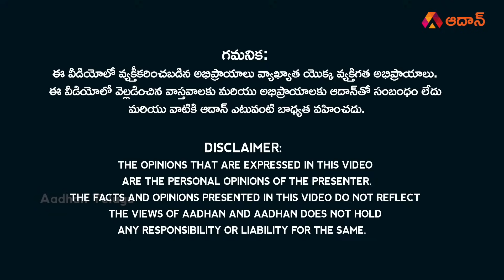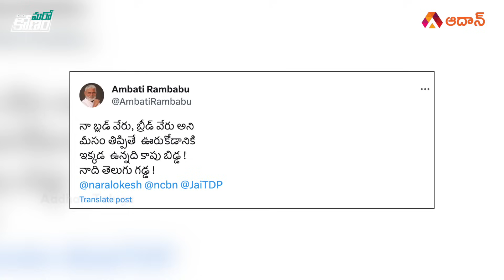అసెంబ్లీ లో రచ్చ రచ్చ... ఇది ప్రజల దౌర్భాగ్యమా? | Ruckus in AP Assembly | Balakrishna | MLA Roja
Watch అసెంబ్లీ లో రచ్చ రచ్చ... ఇది ప్రజల దౌర్భాగ్యమా? | Ruckus in AP Assembly | Balakrishna | MLA Roja | Ambati Rambabu | YS Jagan Mohan Reddy | Chandrababu Naidu Latest News | Aadhan